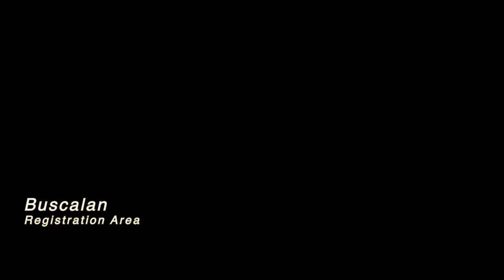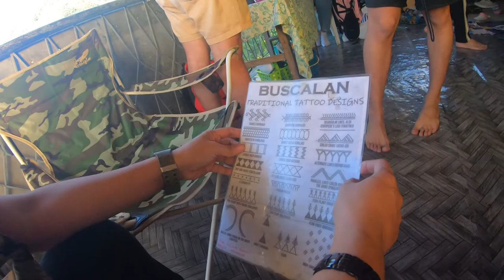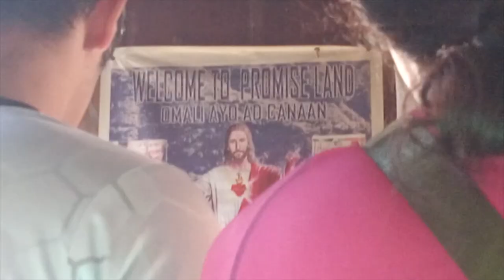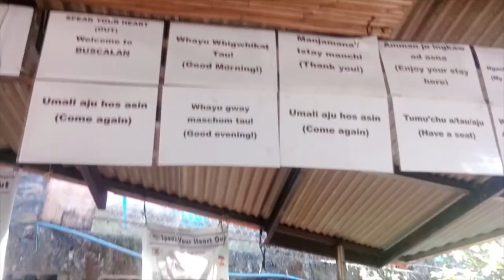My FIRST TATTOO from the OLDEST Tattoo Artist IN THE WORLD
I Explored Apo Whang-od's Tattoo Village | My Unforgettable Experience at Buscalan, in the Philippines
Note:
The owner retains all the rights to the original material used in this video and does not endorse or sponsor this video in any way. I tried the CHEAPEST and MOST PAINFUL tattoo here in the Philippines. What happens next will blow your mind! Additionally, the disclaimer specifies that the owner of the original material retains all the rights and does not endorse or sponsor the video. How to go to buscalan
[TEN]